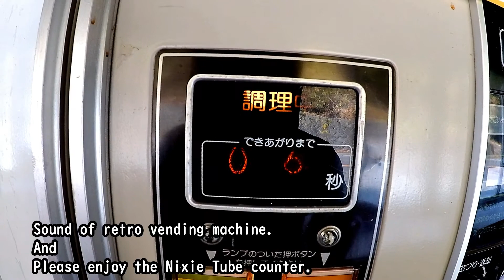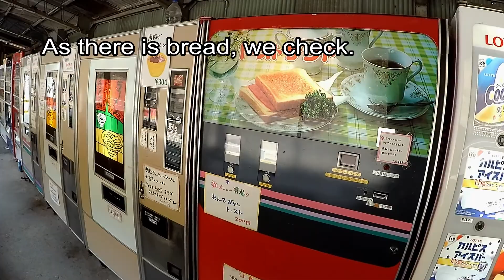Go Jimny Sierra (JB74) Trip of Japan 2019.3 Vol. 6(final)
apology
I fixed the video because of my carelessness.
The contents are almost the same as before the correction.
We apologize for the inconvenience.

Take the new Jimny Sierra and travel around Tochigi and Gunma Pref. (mostly Gunma).
This is the last day of the trip.
We introduce the state of the gourmet tour.

Delicious udon comes out of the retro vending machine!
Excellent mutton curry.
Very delicious Sano Ramen (Oshiyama)
(These foods are not in my hometown.)

Visit to Ashikaga School.
（Ashikaga School is known as the oldest school in Japan.）

Last day of the trip.
I eat a lot today.
This 5 day trip was a great adventure for me.
Although it was an incomplete video,
I would like to thank everyone who saw it.

The travel of March 2019.

Please enjoy leisurely.

Please look at Japanese daily life and beautiful scenery.
In-vehicle video is the main content.
I played the guitar in BGM.

sorry!
I do not speak English.
I expressed using translation software.
Please forgive that there are many noises in the video sound.

In Japanese, it is a more detailed video.